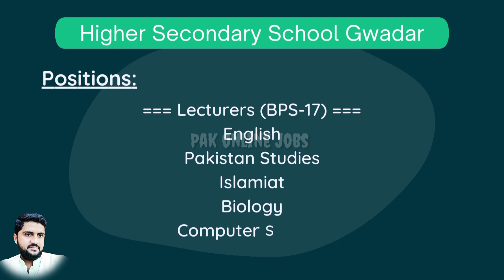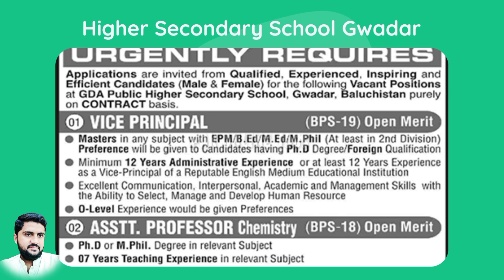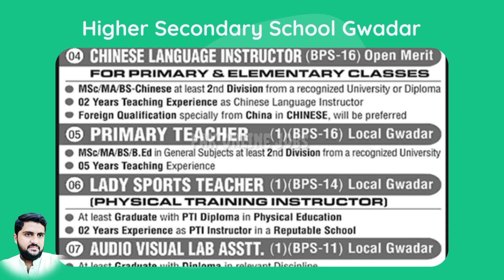GDA Public Higher Secondary School Gwadar Jobs 2023 || Pak Online Jobs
Positions:
=== Lecturers (BPS-17) ===
English
Pakistan Studies
Islamiat
Biology
Computer Science
Mathematics
Fine Art
Physics
Chemistry
Urdu
=== Others ===
Vice Principal (BPS-19)
Assistant Professor - Chemistry (BPS-18)
Chinese Language Instructor (BPS-16)
Primary Teacher (BPS-16)
Lady Sports Teacher (BPS-14)
Audio Visual Lab Assistant (BPS-11)
Nursing Assistant / Compounder (BPS-06)

City / Location:
Jobs in Gwadar, Balochistan

Last Date to Apply :
10/02/2023